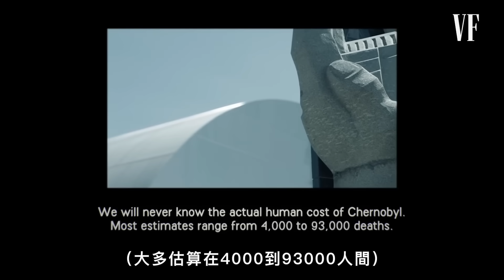打臉神劇《核爆家園》！車諾比事件前線醫生還原始末 Chernobyl Doctor Fact Checks the HBO Series｜經典電影大解密｜GQ Taiwan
電影解密系列不定期更新！訂閱GQ準時看片
《核爆家園》還原1986年在蘇聯烏克蘭，所發生的車諾比核事故！
這次請到艾拉・夏披羅，當時的第一批進駐的醫療人員，為我們解密當時真實的情況，而在影集中哪些是真實的，哪些事虛構的，同時透露當時事件的更多細節。

00:51 如果不服從命令就會被開除？
01:44 經輻射曝露後不久就開始流血？
02:20 普里彼特的民眾搭巴士疏散?
03:13 穩定碘能避免你的甲狀腺吸收輻射線碘？
04:51 鉛是最常用來防輻射線的金屬
05:47 蘇聯政府封鎖知識來降低恐慌?
07:35 罹患急性放射線綜合症的人不帶有輻射?
09:28 輻射燒傷
10:43 胎兒能吸收輻射根本是醫學神話